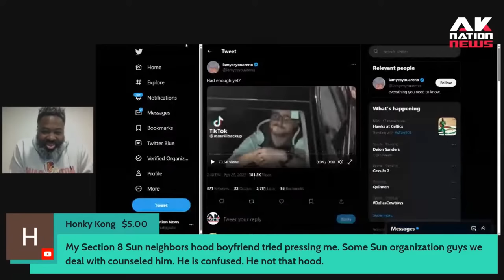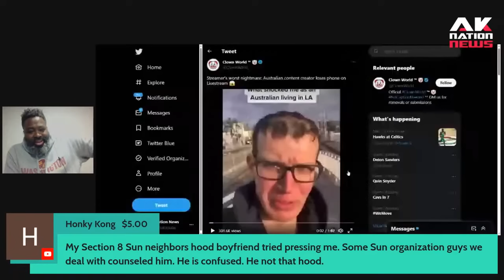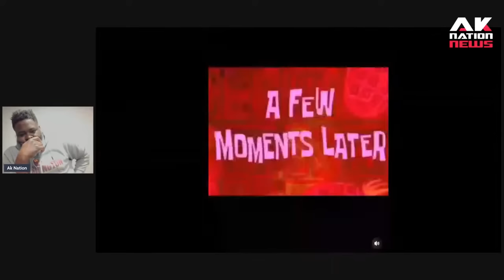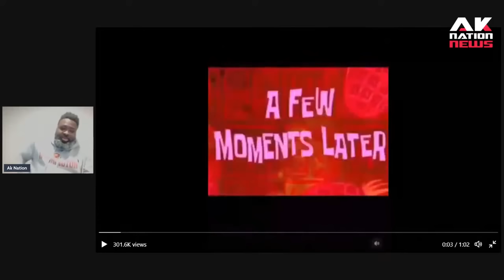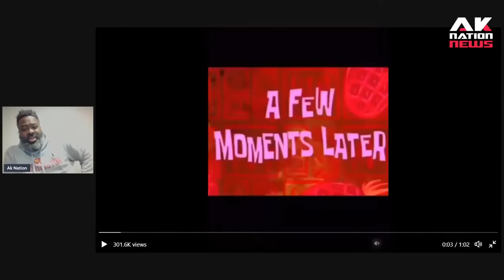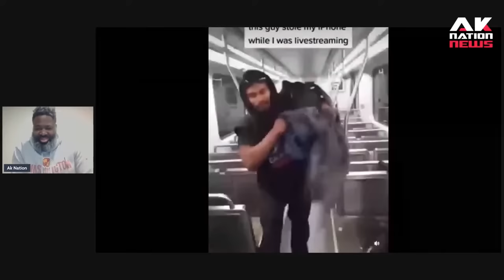White guy assaulted, robbed on subway moments after Woke IG Live lecturing other whites about racism